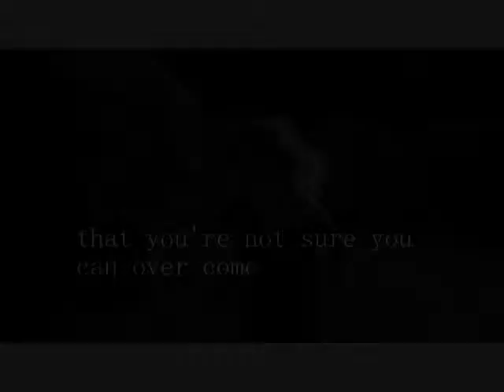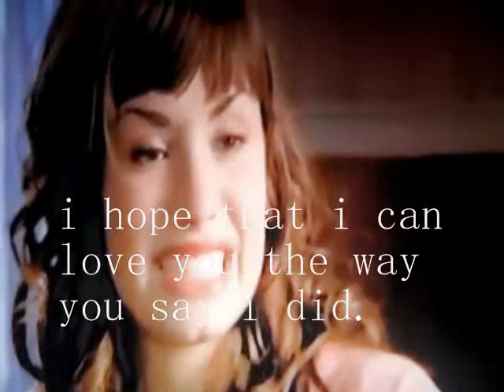all over again [mini-series] trailer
a trailer for my new jemi mini-series.

music: katy perry - the one that got away acoustic version